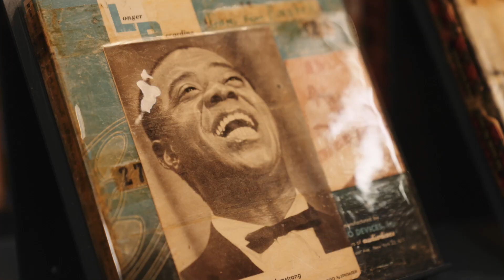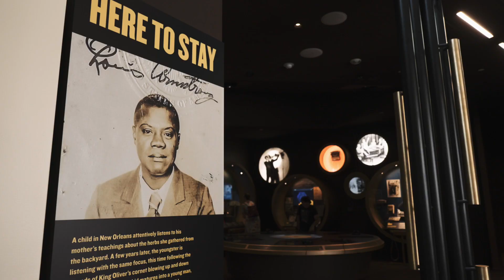Jazz Room Opening Concert with Jason Moran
First concert at the Louis Armstrong Center Jazz Room with Jason Moran and the Bandwagon on September 9th, 2023

Curator of our “Here to stay” exhibit available at the new Louis Armstrong Center, Jason Moran opened the first season of our Jazz Room and performed for the first time on our stage.